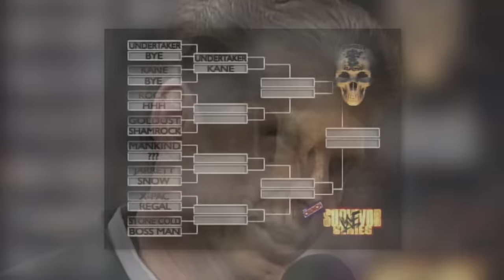WHAT A TWIST | Wrestlings Greatest Swerves!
Sometimes in wrestling, you can figure out what’s going to happen next from a mile away. After all, we all knew when Hulk Hogan or John Cena would find a way to overcome the odds and stand tall by the end, or that Vince McMahon or any other number of authority figures would eventually get their comeuppance. But what happens when the story takes a twist that surprises us? Well, while we’ve looked at some of the worst examples of this over on a previous video on this channel, there have been plenty of great examples too. So, join us today as we take a deep dive into the best of them in What a Twist: Wrestling’s Greatest Swerves.

► TWITTER.COM/WRESTLEWITHANDY
► INSTAGRAM.COM/WRESTLEWITHANDY